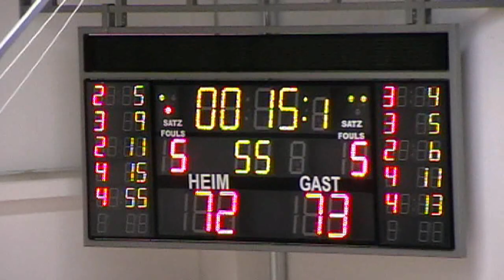NOMA Iserlohn vs TV Werne 03 72-73 16.14.2011